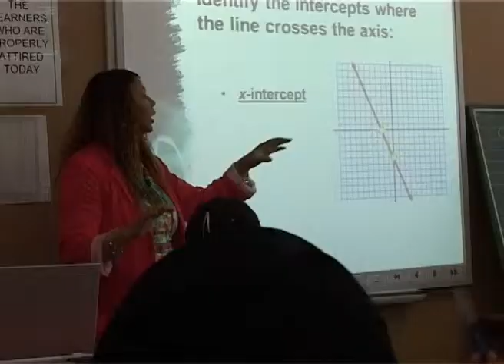W Cape Top Teacher for 2013: Excellence in teaching Mathematics: Avril Crouch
Spine Road High School, Mitchell's Plain, Metro South & Central, Metropole South Education District.

The awards recognize excellence in teaching and education leadership and provide an opportunity to showcase and celebrate excellence throughout the education system.

The awards follow a rigorous selection process in all eight education districts of the province and regional finals involving clusters of districts.

About 32 000 teachers in the Western Cape were eligible for nomination. The names of the provincial winners will go forward to the national competition.